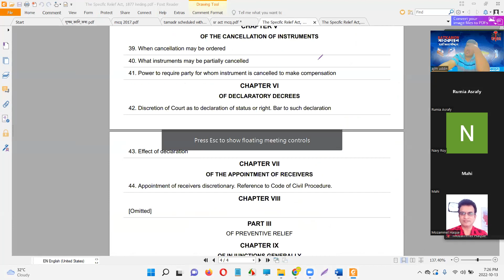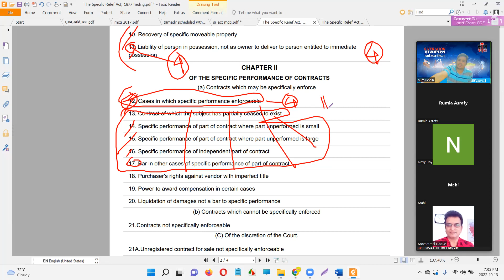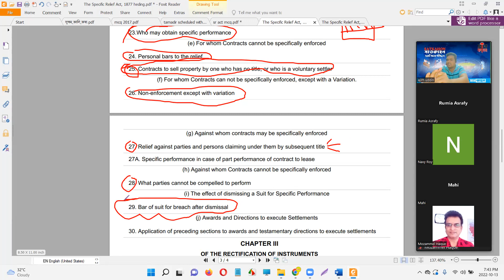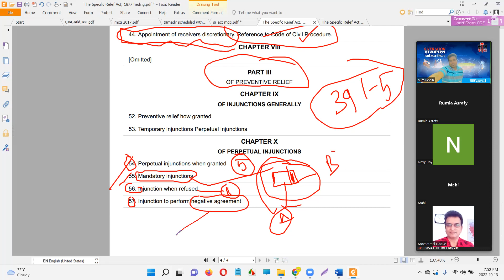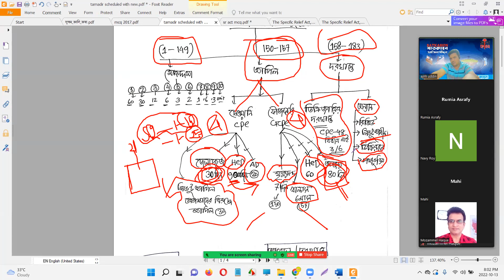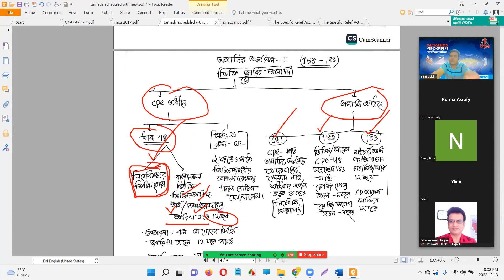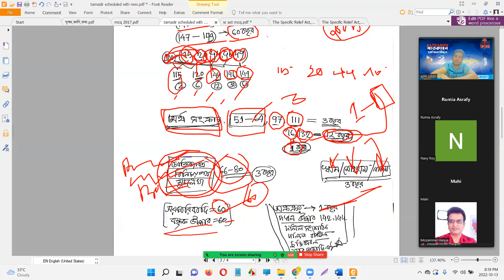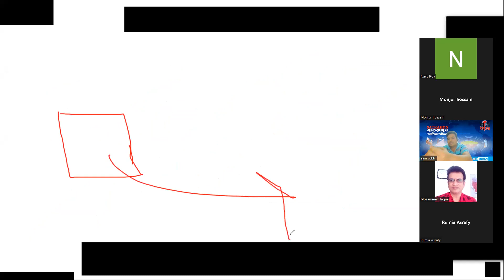বার কাউন্সিল প্রস্তুতি।। সুনির্দিষ্ট প্রতিকার আইন।। সাতকাহন আ্যাডভোকেসি।। ভর্তি চলছে